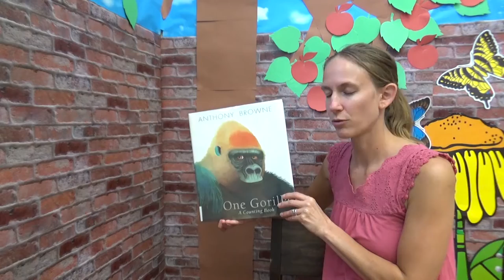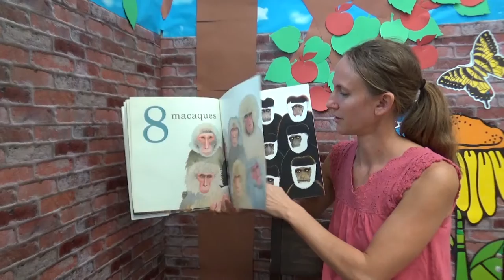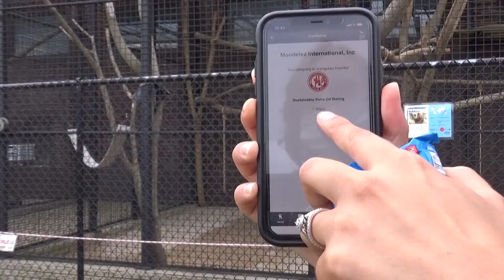Tiny Tikes September week 4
Join Miss Maeve for a new adventure with Tiny Tikes! This week's theme is primates. Grab on and let's swing in for some fun!